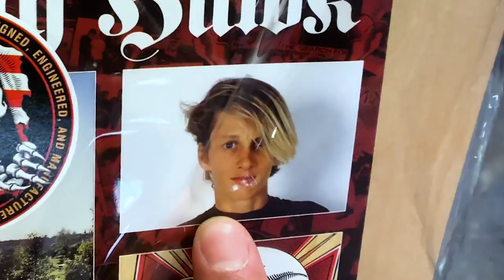World Record Nachoooo!?! (Feat. Tenacious D)